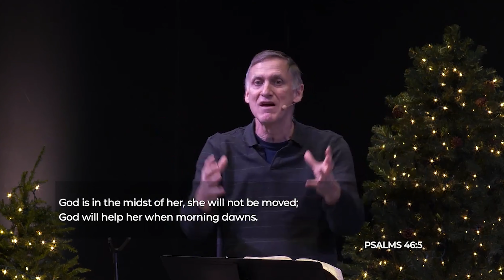When things go sideways, where do you put your trust? | Sermon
Psalm 46